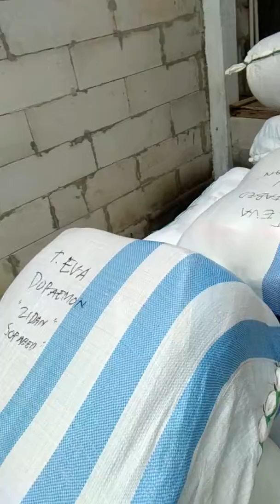Pabrik Sofabed 087774777922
*12 ALASAN & KELEBIHAN MENGAPA HARUS MEMILIH SOFABED ORLIN*

1. Sofabed ini di desain untuk rumah minimalis atau kontrakan minimalis yang sangat cocok di simpan dimanapun meskipun di ruangan yang sempit.

2. Mudah dipindahkan, bobot tidak berat dan bisa di pindahkan oleh Bunda-bunda dengan mudah tanpa mengeluarkan banyak tenaga.

3. Cover terbuat dari rasfur jenis embos berkualitas premium, lembut, mengkilau dan serat rapat tidak akan rontok walaupun di cuci dalam mesin cuci.

4. Bisa di cuci manual maupun pakai mesin cuci/laundry

5. Jenis busa berkualitas (bukan busa kiloan/borongan, tetapi busa batangan/satuan) yang lebih kuat dan tahan lama tidak mudah kempes, permukaan rata dan mengembang dengan cepat dalam kondisi vacum.

6. Isi bantal terbuat dari sillicon aman dari bakter, virus dan tungau.

7. Harga terjangkau sesuai dengan kualitas barang.

8. Sangat dibutuhkan oleh para Ibu dimanapun untuk menunjang kemudahan dalam beraktifitas.

9. Memudahkan Bunda mengatur tata letak ruangan dan interior

10. Memperindah ruangan dengan model yang beragam, lucu dan cantik.

11. Cover bisa dilepas pasang sehingga jika kotor tidak membuat tampilannya kumel dan kusam.

12. Bisa menjadi peluang bisnis rumahan untuk Bunda yang ingin mendapat income tambahan.